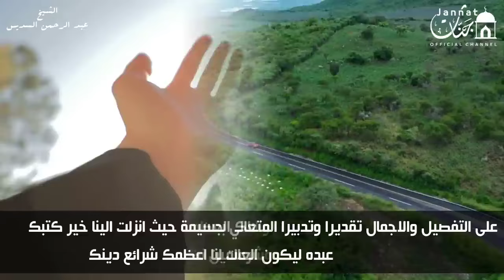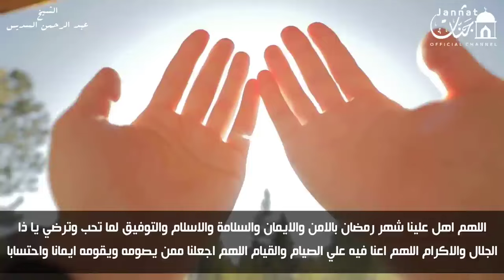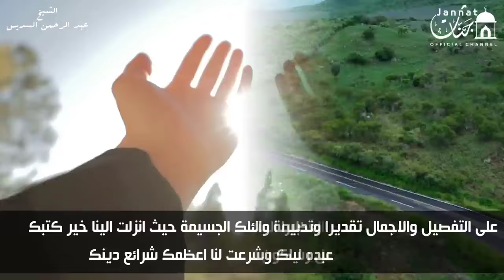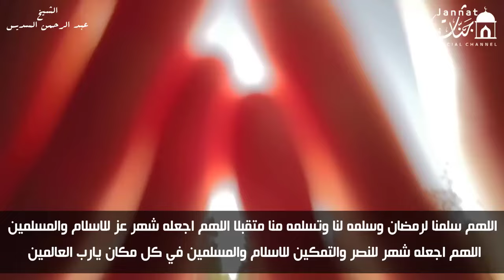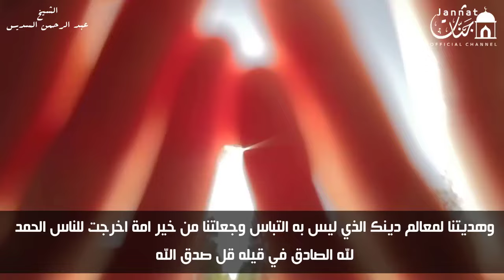دعاء فى يوم السبت المستجاب أجمل دعاء فى شهر شعبان المبارك لقضاء الحوائج وتيسير الامور وجلب الرزق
دعاء فى يوم الخميس المستجاب أجمل دعاء فى شهر شعبان المبارك لقضاء الحوائج وتيسير الامور وجلب الرزق
دعاء يوم الجمعة المستجاب, أجمل دعاء في شهر شعبان المبارك لقضاء الحوائج وتيسير الامور وجلب الرزق والفرج
دعاء يوم الخميس
اذكار الصباح
دعاء الصباح
دعاء الرزق
ايات الرزق
جلب الرزق
ادعية الرزق
دعاء الرزق والمال
اسباب الرزق
دعاء للرزق
لجلب الرزق
ادعيه الرزق
مفاتيح الرزق
باب رزق
اية الرزق
ادعية
النص